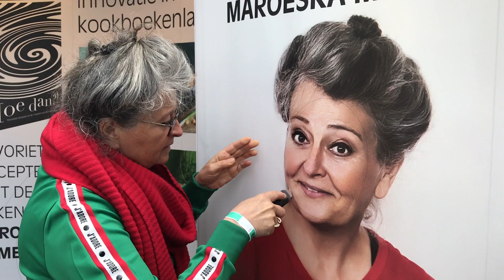Lookalike Maroeska Metz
Heb je altijd al eens een keukenprins(es) willen zijn of in mijn schoenen willen staan, kijk dan even naar dit filmpje dat we tijdens de Libelle Zomerweek in Almere maakten. We staan er ter promotie van mijn kookboek Hoe Dan?! nog tot en met woensdag 29 mei op de beurs, standnummer 1019.